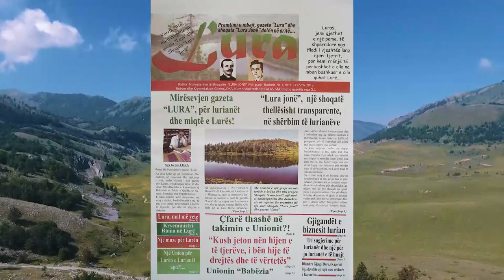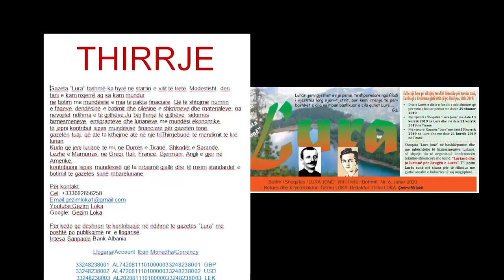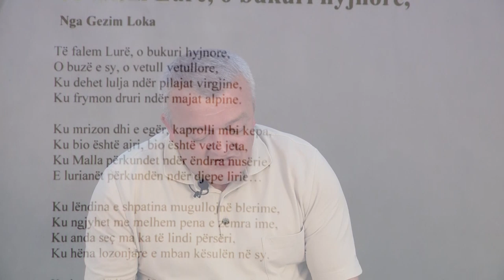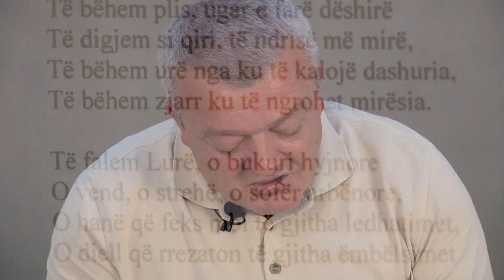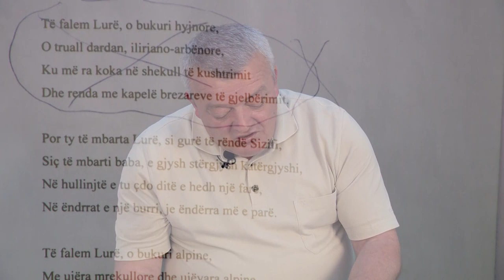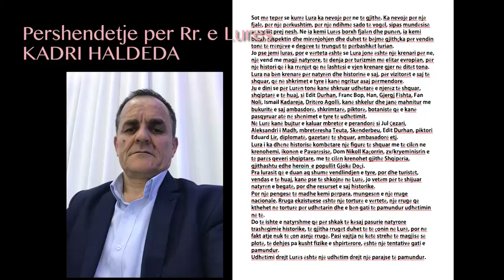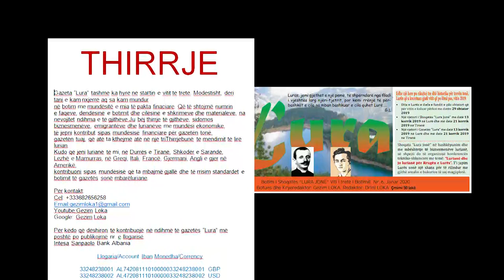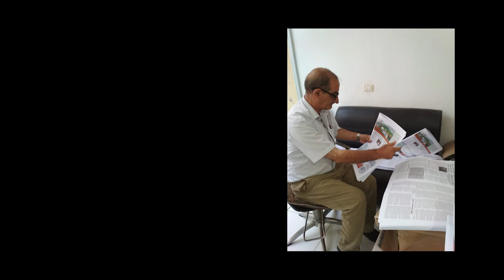Video Konferencë për rrugën e LURES /Dt/23,25,26 Maj 2020